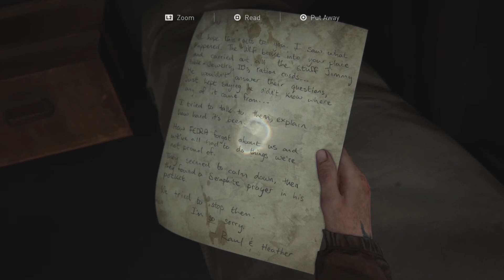The last of us part two walkthough part two ps4 version on Ps5 Ps5 gameplay 2023 walkthough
I no the video is vary long i will trim out the long parts in post edit